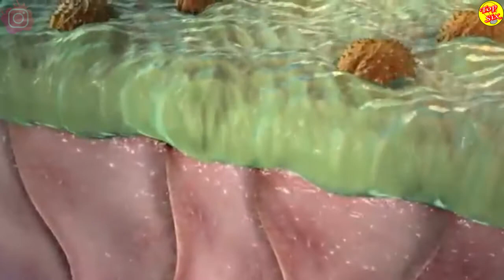Crean SPRAY NASAL que te protege contra C0VID por 8 horas